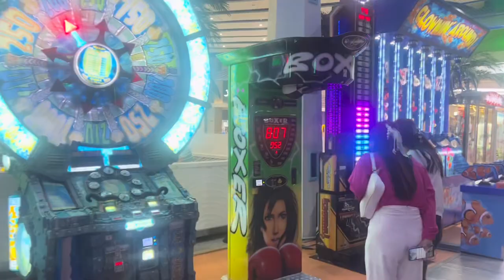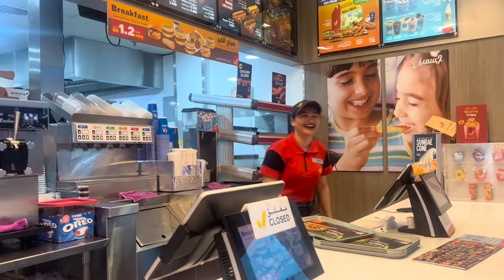Jari movies 🍿 herdoi -after long time another video for you guys